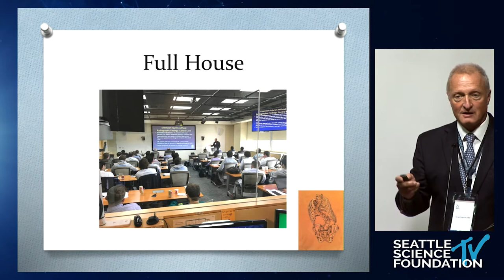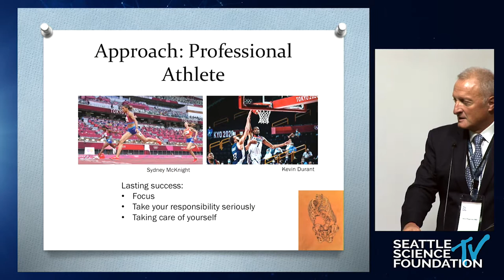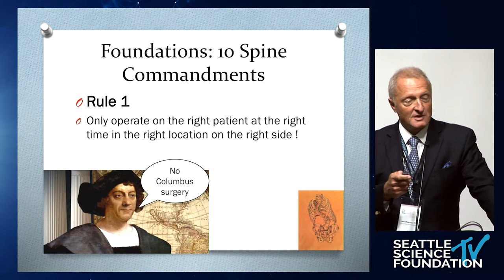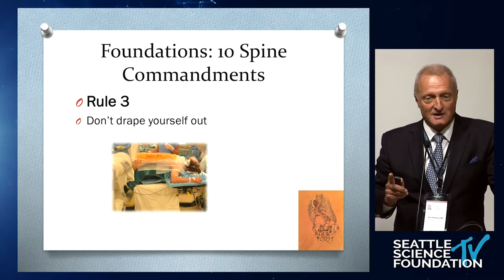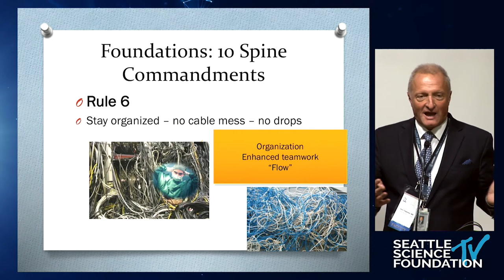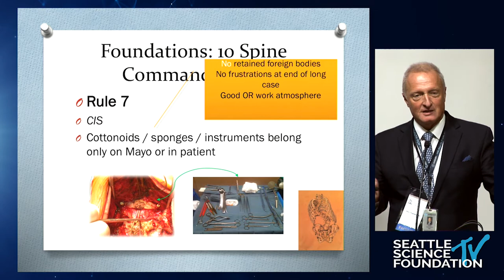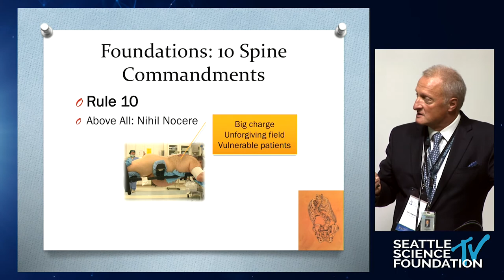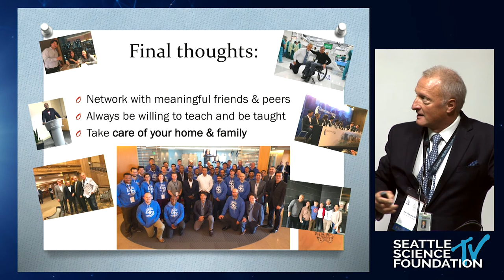The Ten Commandments of Spine Surgery - Jens R Chapman, M.D.